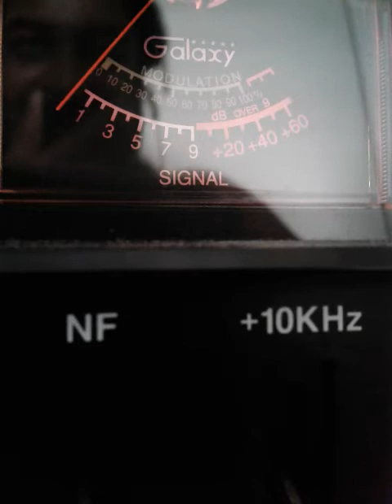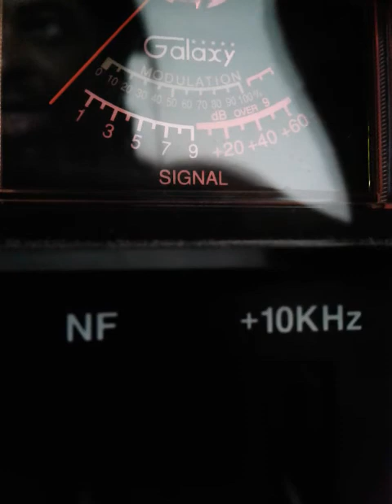Buck Shot KY 333 TN 811VA TRINITRON9 NY OTHERS.